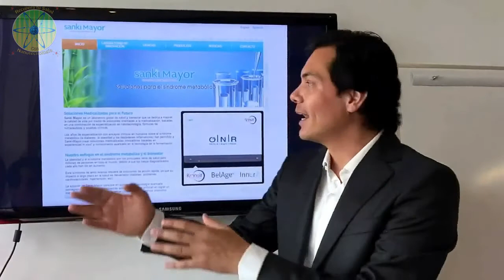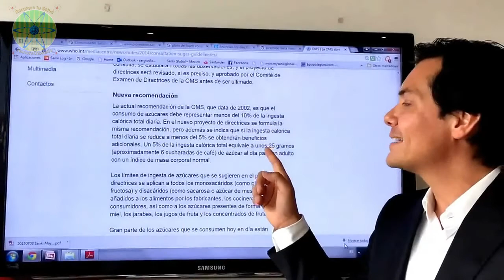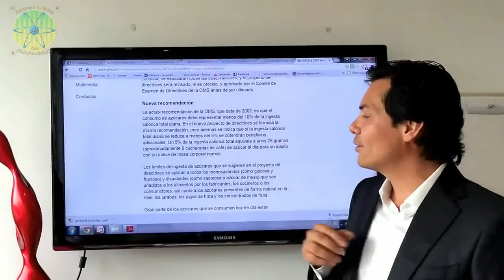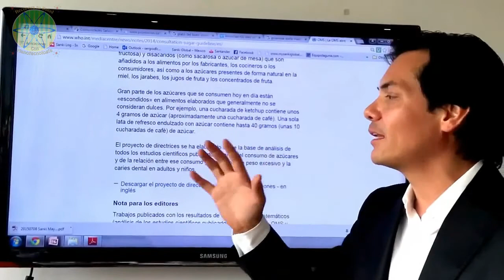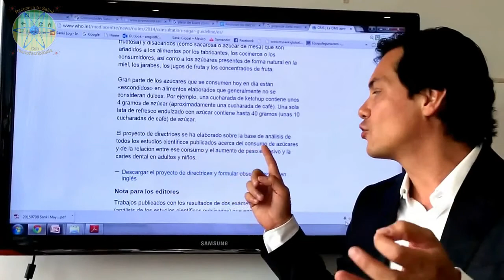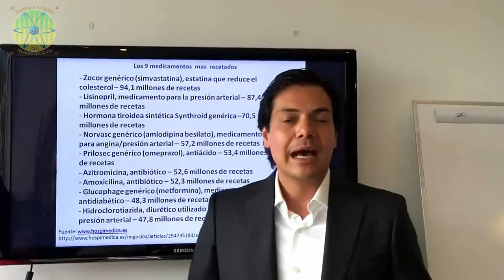La OMS Lanza una alerta para reducir el consumo de AZÚCAR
Conoce los beneficios a tu salud de las formulas de Sanki